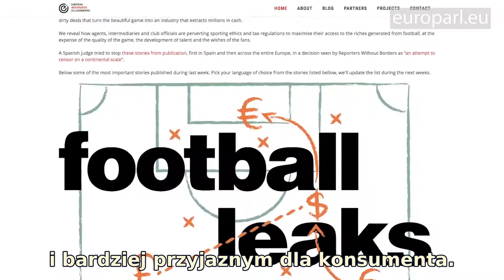Zapowiedź sesji plenarnej w Strasburgu: Prawo autorskie, plastik, woda pitna, podatki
Prawo autorskie w internecie, zakaz stosowania tworzyw sztucznych jednorazowego użytku, czysta i dostępna energia elektryczna w UE, walka z przestępstwami podatkowymi i finansowymi, poprawa jakości wodny pitnej w UE - to niektóre z tematów nadchodzącej sesji plenarnej w Strasburgu.